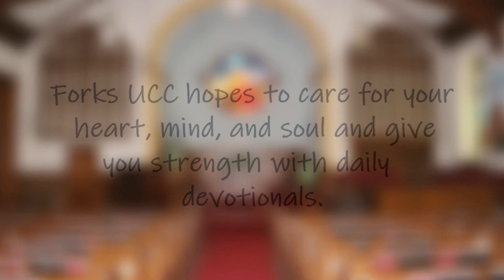Forks United Church of Christ Daily Devotional - January 12, 2022